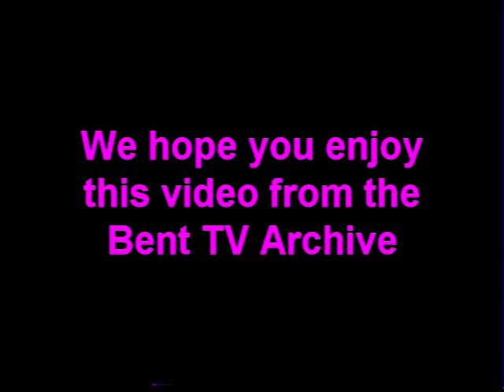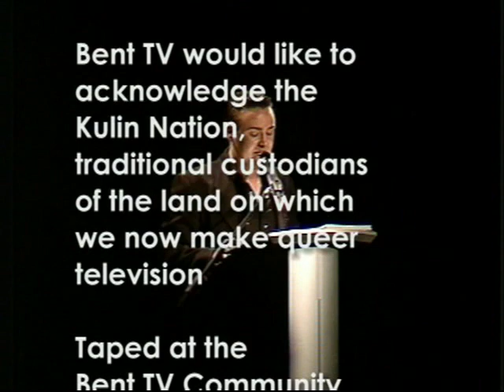Bent TV Archive: Rainbow Awards 2005 (Luke Gallagher, Jon-Michael Howson)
Rainbow Awards 2005
See Melbourne’s Queer Community celebrate its achievers.
Host: Luke Gallagher
Guests: John Thwaites, Dulcie Du Jour, Vivian St. James, Rocco D’Amore, Johnny Gash, Aida & her Lotus Dancers, John-Michael Howson.